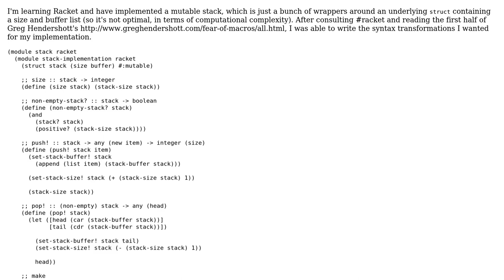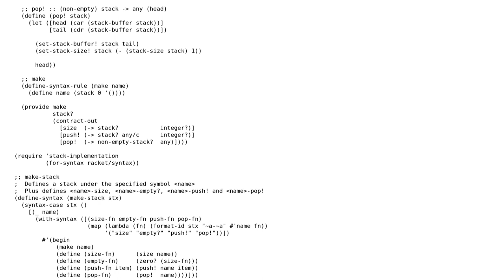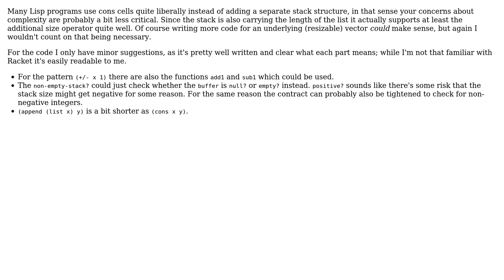Code Review: Mutable stack in Racket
With thanks & praise to God, and with thanks to the many people who have made this project possible! You are responsible for your own actions.